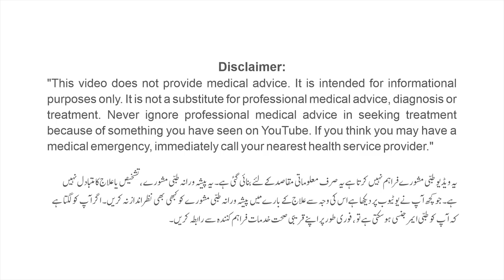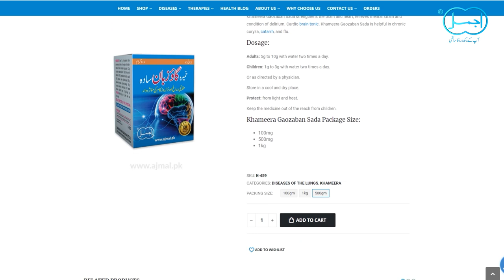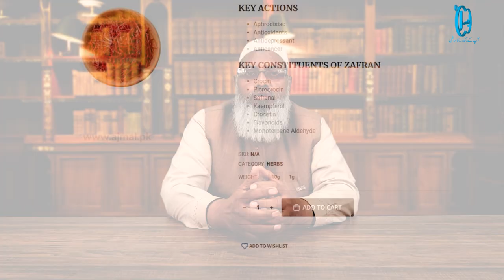Malkangni (مالکنگنی) k Fawaid | Malkangni Oil Benefits for Male Power & Paralysis | Intellect plant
In this video, Hakeem will share Benefits of Malkangni/Intellect plant (malkangni ke fayde) and its oil uses for Paralysis and Male power (mardana kamzori ka desi ilaj). He will share the medicinal properties of Malkangni, its health benefits, usages (sahi istemal), temperament (mizaj), herbal remedies in urdu (desi nuskhe).

Herbs/Products Buy and lnfo Links:
Saffron | Zafran | زعفران:

Dawakhana Hakim Ajmal Khan pvt. ltd.
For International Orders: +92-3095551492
or visit our Matab or

Ajmal Matabs Network:
Lahore:
1. Railway Road, Gawalmandi, Lahore.
2. Mairaj Plaza, Main Market Gulberg, Lahore.